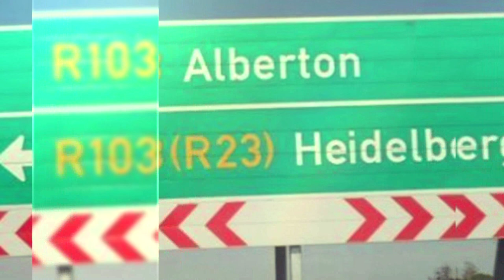Sasha Lee Laurel Olivier - Miss SA Top 16 Finalist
Sasha-Lee Olivier is a 26-year-old, model from Alberton, Johannesburg.

Sasha-Lee is pursuing a double major in marketing and psychology at Wits.
She enjoys fishing and is an art lover and can often be found in a gallery or museum.

She's a proud Bey Hive member and loves cheesecake while binging on her favourite TV show, Big Bang Theory.

What is your favourite Beyoncé song to get you inspired?